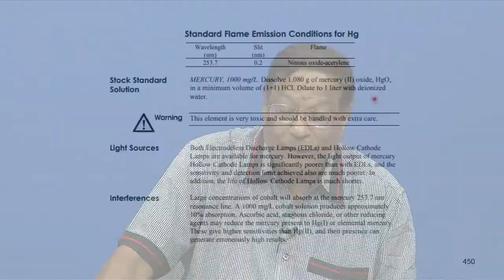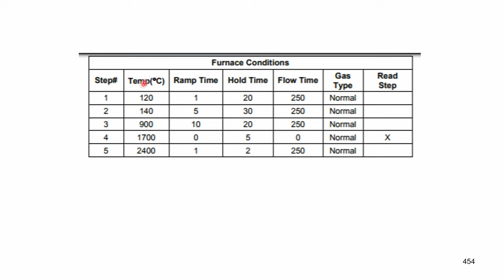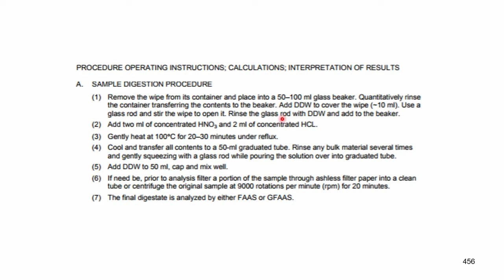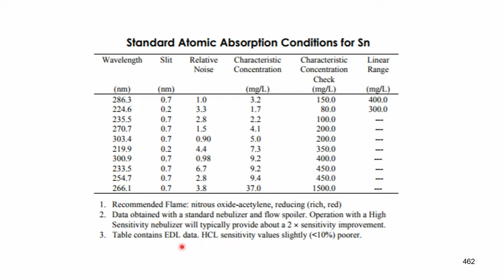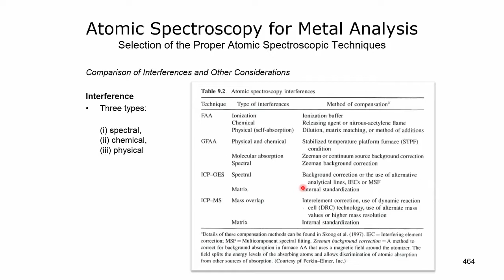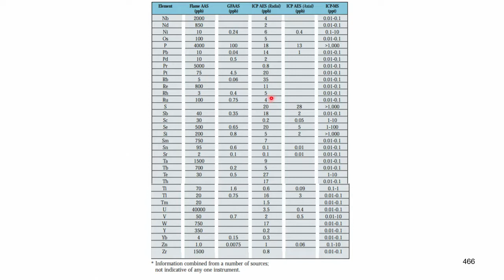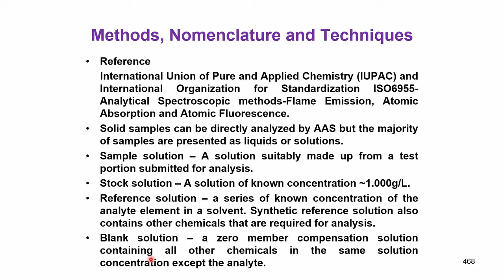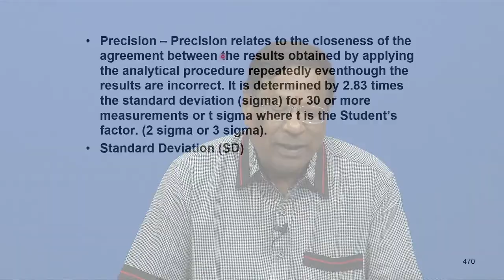Technology and Applications